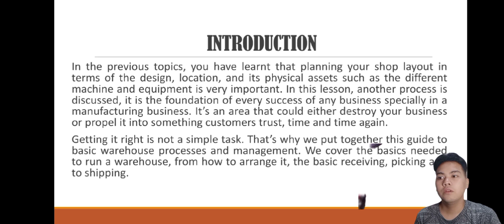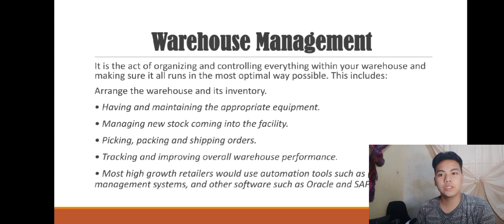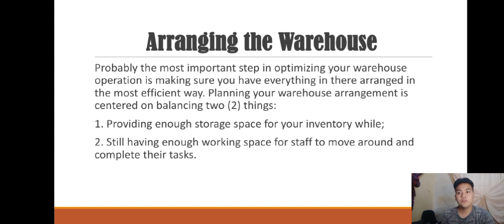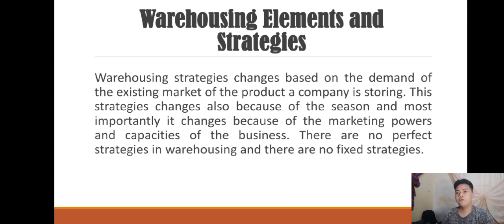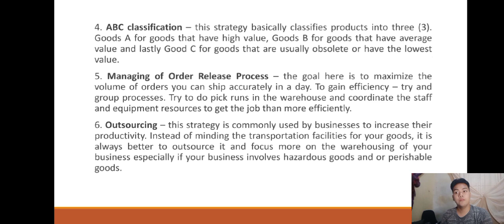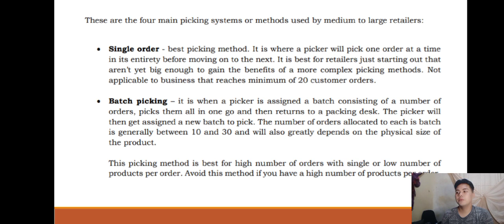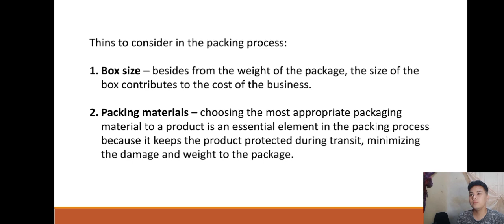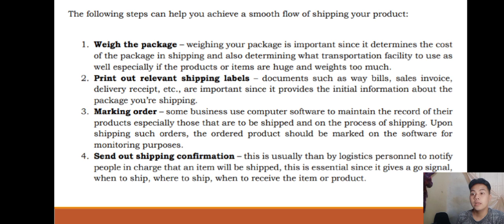CHAPTER 5 | WAREHOUSING